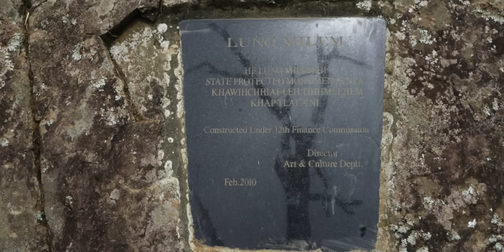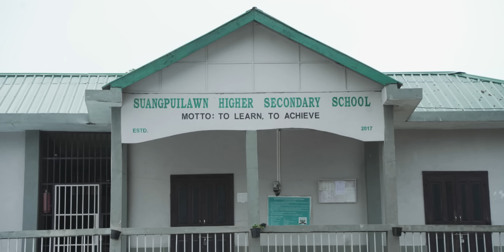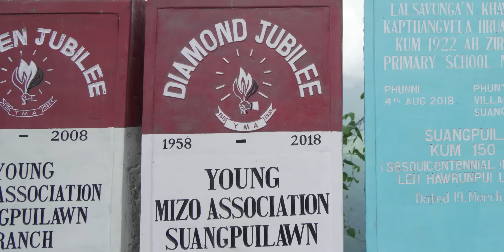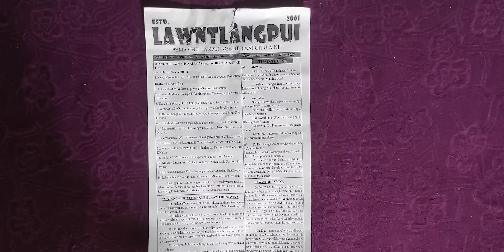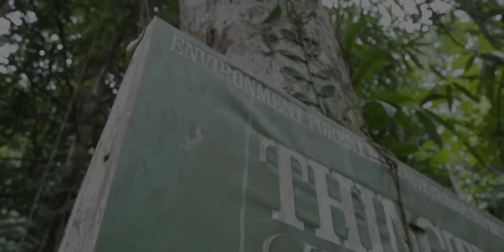Kan khua | Lawntlangpui (Suangpuilawn)